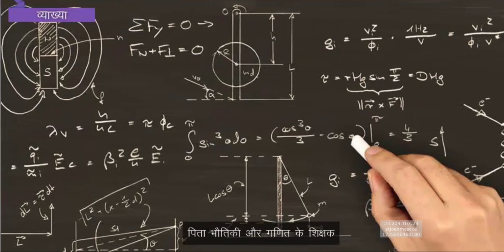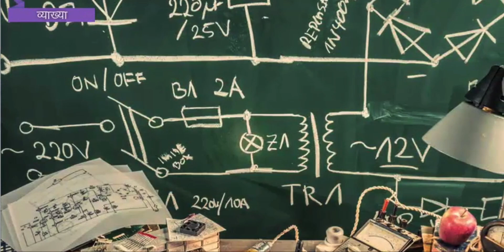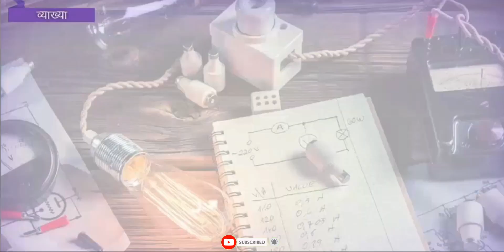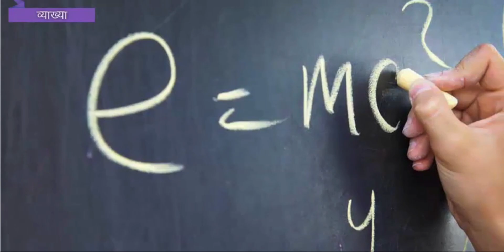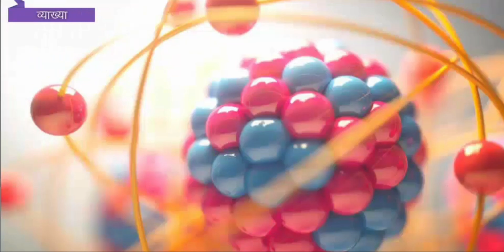HINDI CHAPTER ||वैज्ञानिक चेतना के बहक चन्द्र || Vaigyanik Chetana K Bahak ||CBSE BOARD ||CLASS-9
HINDI CHAPTER ||वैज्ञानिक चेतना के बहक चन्द्रशेखर वेंकट रमन || Vaigyanik Chetana K Bahak Chandrasekhar Venkat Raman  ||CBSE BOARD ||CLASS-9||